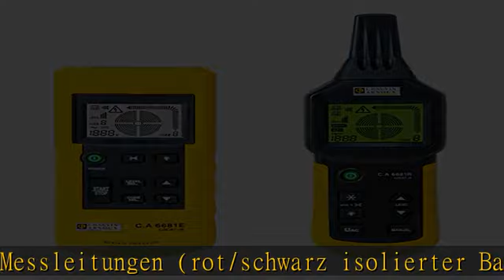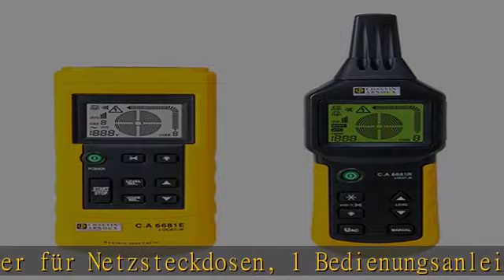Chauvin Arnoux P01141626 C.A 6681 LOCAT-N Leitungssuchgerät